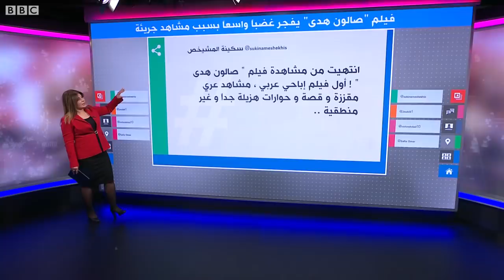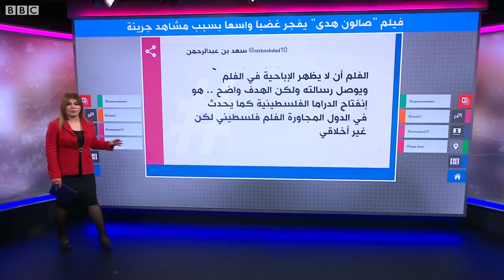فيلم "صالون هدى" الفلسطيني يفجر غضباً بسبب "مشاهد جريئة"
الفيلم الفلسطيني "صالون هدى" يُناقش قصص إسقاط المخابرات الإسرائيلية للفتيات الفلسطينيات من خلال سيدة تعمل في صالون تجميل تصوّرهن بأوضاع مخلة، وابتزازهن للعمل لصالحها. أثارت بعض المشاهد جدلا فلسطينيا حيث اعتبرها البعض أنها خادشة للحياء.